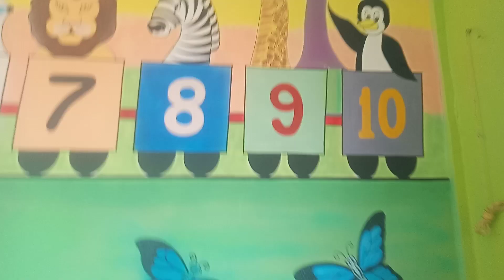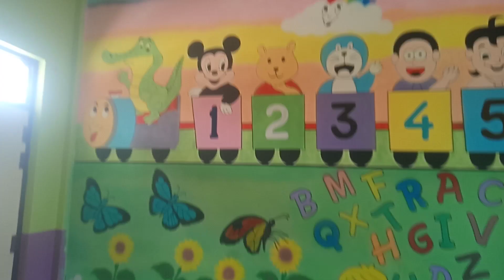April 14, 2024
Deepak painting artist
normal painting 🖌️
classical painting 🖌️
3D painting 🖌️
portrait painting 🖌️
canvas painting 🖌️
Manorama painting 🖌️
Rajasthani painting 🖌️
Madhubani painting 🖌️
Rangoli painting 🖌️ 🎨
sampark Kare purani Mandi ward number 8 sitarganj Ambedkar colony artist group sitarganj
Deepak real artist sitarganj